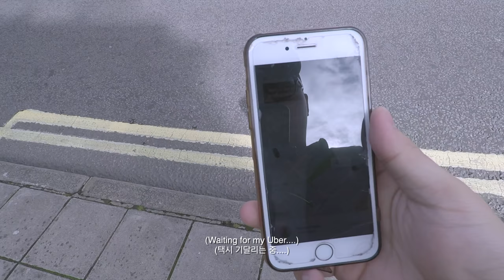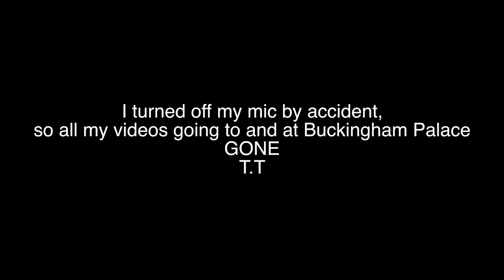Europe Vlog #2: Adventure in London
Hey guys! Finally, I spent a full day in London.